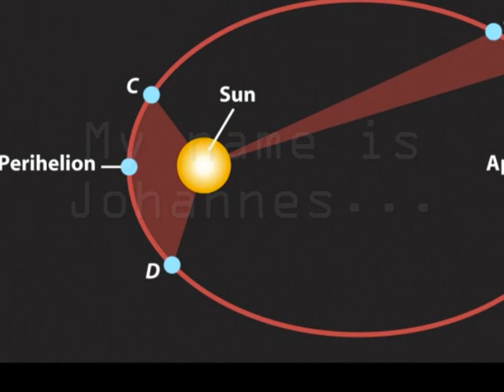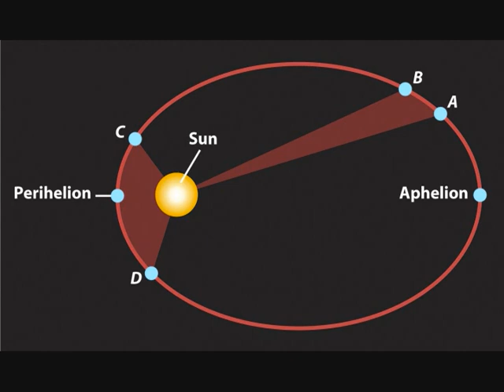Johannes Kepler Song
**Read Description**

A video for school.

Best watched in 480p

All audio recorded by me using the iPhone and iTouch app: LaDiDa.

Lyrics:

Luke Pacchiana (LuPac)  Johannes Kepler

My name is Johannes. Kepler, boy. And I came up with the law of planetary motion.
At first I thought the Earth was the center, but now I know better (You know I do).
And I am going to prove it (Prove it to you). Yeah.

Well I became a Copernican, believed the sun was the center. Never looked back, only towards my new mentor. He was the inventor of heliocentrism. Caused the schism from geocentrism. Now I know what you're thinking, what's up with his plan? Johannes Kepler, the Renaissance man.
Boom, boom boom. Boom, bop bop. Da boom da bop bop. Da boom da bop bop!

Johannes Kepler, back again. Back to show you the ropes, so grab your pen. Learning can be fun, but some-some-some-some-some-some-sometimes a pain! But after one or two Advil®, it will go away.
It will go away. It will go away. The pain will be gone!

Yeah, he was the guy who discovered when youre closer to the sun; it takes you for a spin. Pulls you faster, pulls you in. But when youre farther youll go slower. Slower than your own lawn mower.
Yeah, you go slow. Shawty, shawty, shawty likes it slow.

The planets speed rarely changes. The speed depends on the distance ranges. When closer to perihelion you will move faster. When closer to aphelion you will move slo-slo-slo-slo-slower.

Earth revolves around the sun, blazing ball of fire. Changing seasons every few months at a time.
But when it fails to do so (uh-oh), we will all be dead. Uh-oh, that aint good.